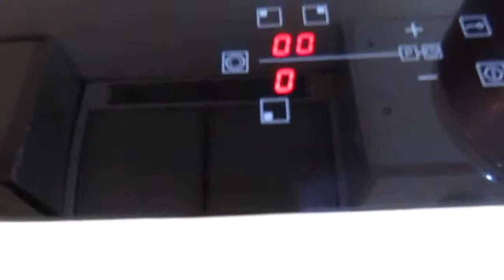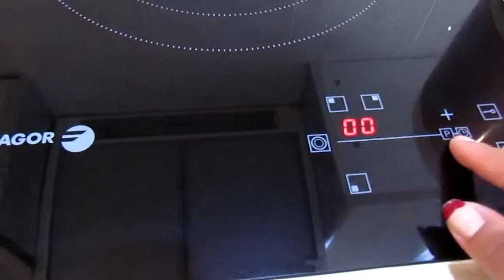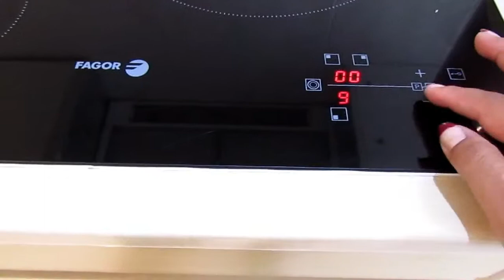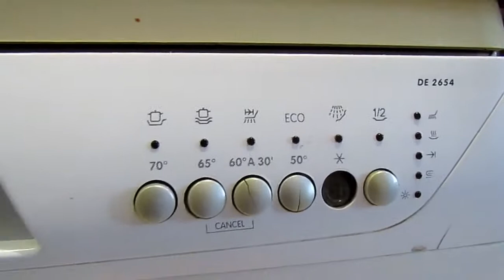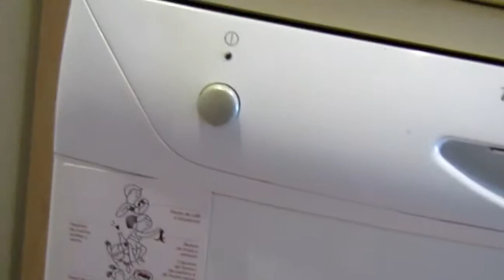Cómo es una COCINA EN ESPAÑA/lavavajilla/cocina eléctrica|chaskalis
Hola amig@ .
Cómo es la cocina en España?

La verdad no hay mucha diferencia de Perú
Solo que resalta en la cocina eléctrica y la lavavajilla.

Así que no se preocupen , si viajan a España se adaptarán rápido  cuánto ala COCINA

No olviden dejarme sus comentarios.
Y dar manitas arriba 👍